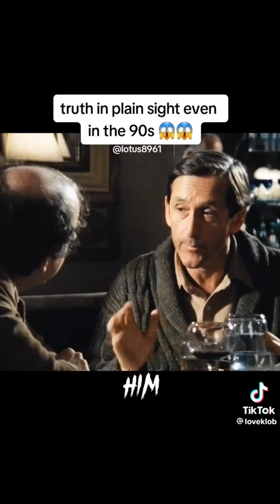Dinner With Andre part 1